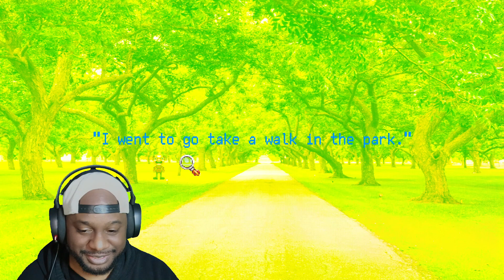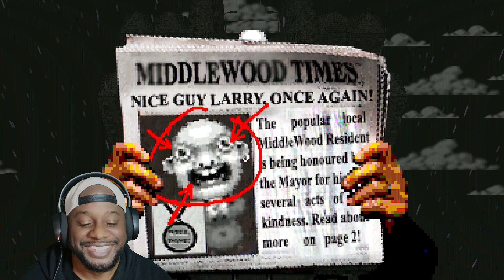Let's Find Larry | Full Gameplay Walkthrough | Indie Horror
🔴 Watch Me Live 🔴 I play until my eyes bleed 🩸

👁️‍🗨️While taking a stroll through the Park you bump into your old bestest-buddy from High School, Larry! Unfortunately for you he is very busy, try and find him so you can say hi! A Where's Waldo/Wally-inspired thriller!
 30+ exciting levels!
100+ Unique hand-crafted characters!